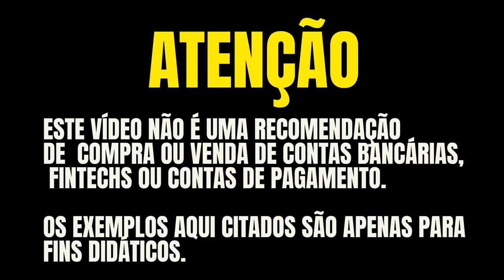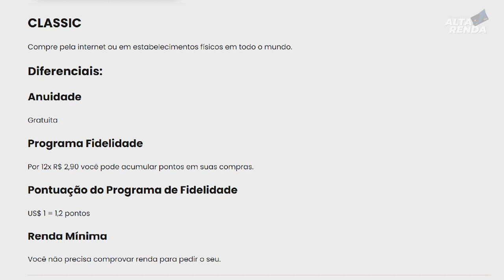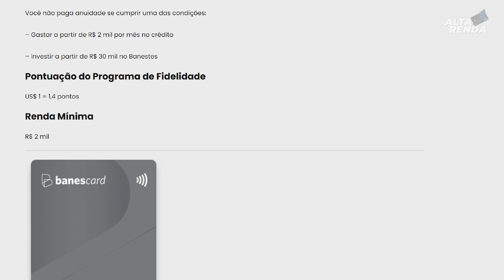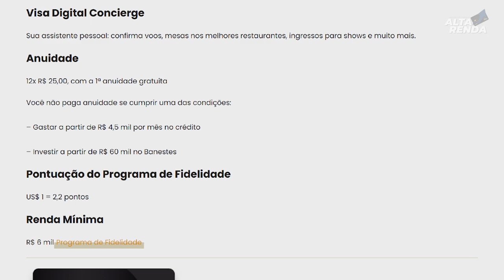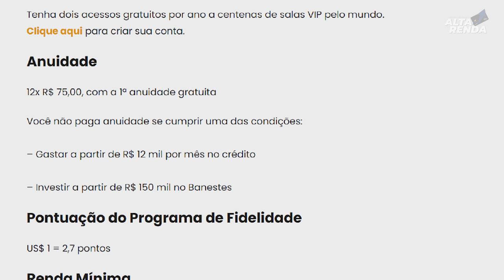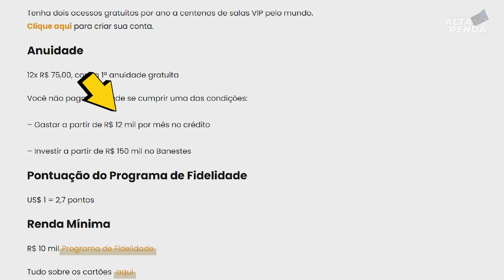💳BANESCARD AGORA É VISA COM 2,7 PONTOS NO VISA INFINITE, PROGRAMA DE ISENÇÃO DE ANUIDADE SAIBA.